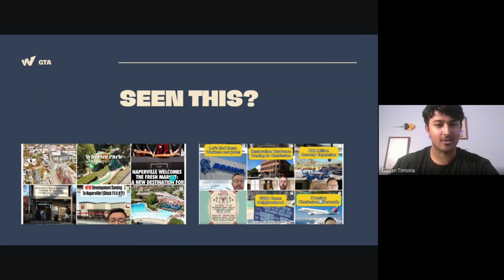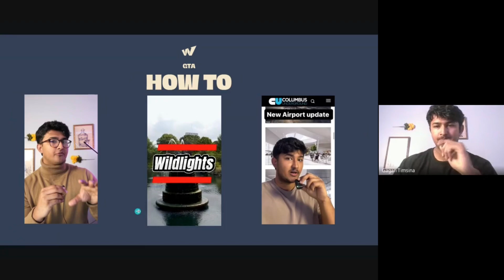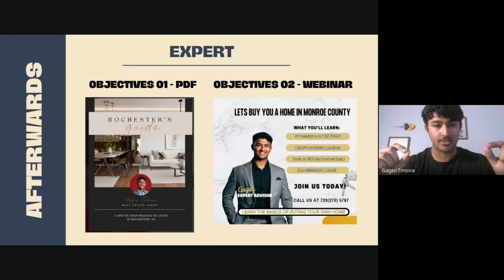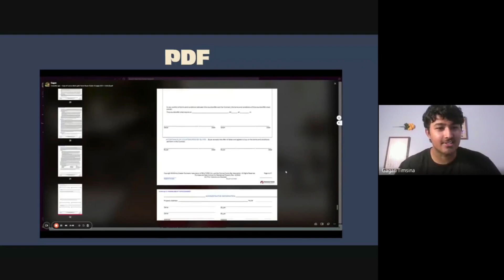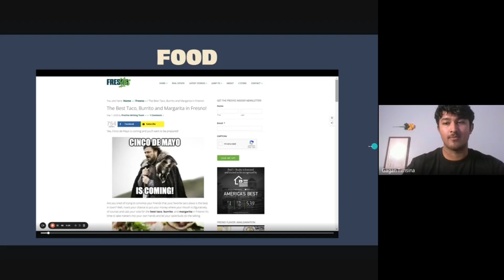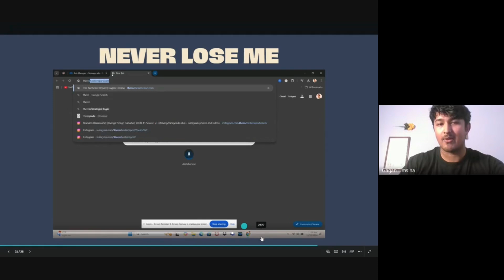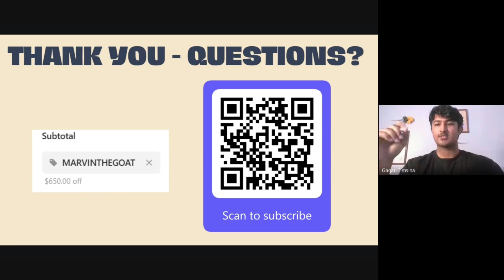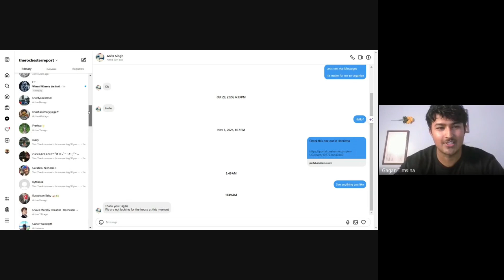5 Tips To Fix Your Social Media in 2025 & Watch Your Real Estate Sales Explode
It’s time for you to stop aimlessly posting cat pictures and random posting marketing memes from your  brokerage andi its time to turn your social media pages into a lead generating magnets. For  today’s video, my cosponsor partner here at REAL Broker, Gagan Timsina REAL Agent  and I break down what will be the most impactful training going into the new year

The only place that offers flexibility, next level technology, generous compensation package, and no monthly fees. I am happy to share more of my story! The only place that offers flexibility, next level technology, generous compensation package, and no monthly fees. I am happy to share more of my story! If you are ready to join the fastest growing brokerage in America now simply click below and please list me as your sponsor. I want to support your journey!

Learn More About What REAL Broker Can Do For Your Real Estate Business.

Ready Join and Don't Want To Wait?
If you are ready to join the fastest growing brokerage in America now simply click below and please list me as your sponsor. I want to support your journey!

PARTNER WITH ME:
10X your business with 50+ hours of training per week, quality lead gen strategies and more:

THE GEAR I USED TO MAKE THIS CONTENT:

Ready to begin your real estate  journey?